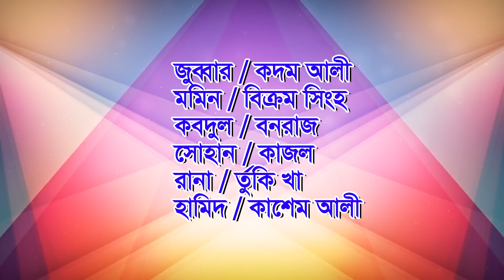ঐতিহাসিক যুমুর যাত্রা পালা“গরিবের ছেলে” || Goriber Cele Jumur Jatra Pala || Part-01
মোহনা ভিডিও
আমরা শুধু মাত্র বাংলাদেশের আদি ঐতিয্য বাংলা যাত্রা জাড়ি গান দিয়ে থাকি ।  যদি আপনি বাংলা যাত্রা জাড়ি গান পছন্দ করেন তাহলে আমাদের চ্যানেলের সাথেই থাকুন।

একনজরেঃ এই চ্যানেলের কোন ভিডিও অনুমতি ছাড়া অন্য কোন চ্যানেলে আপলোড করা কপিরাইট আইনের লঙ্ঘন । আমাদের কোন ভিডিও অন্য কোন চ্যানেলে পাওয়া গেলে কপিরাইট আইন অনুযায়ী ব্যবস্থা নেয়া হবে।